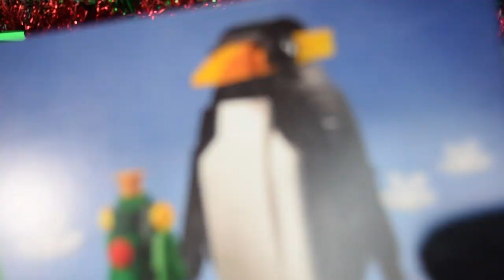Jamangbai DASH! [Christmas Edition] - Lego Christmas Penguin x Jolly Ball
Happy Holidays! Lego Christmas Penguin x Jolly Ball, from the Digital Eclipse Arcade collection.